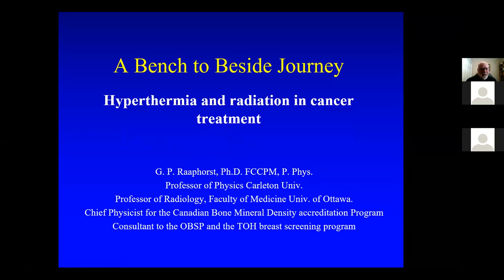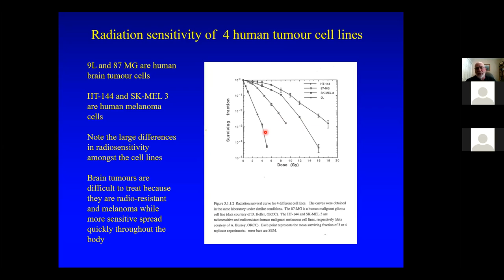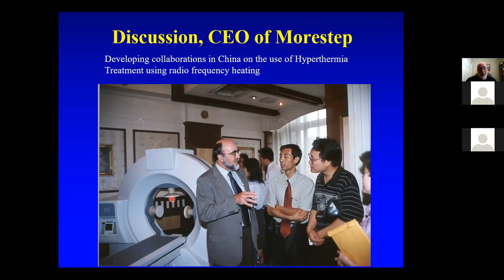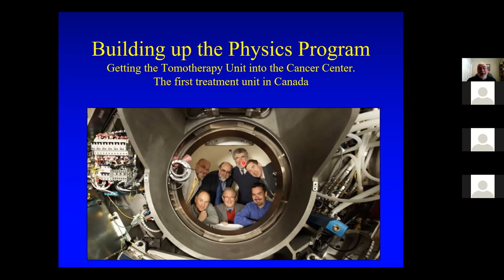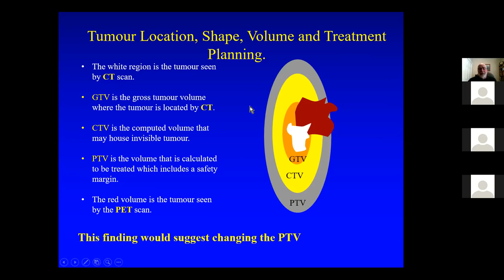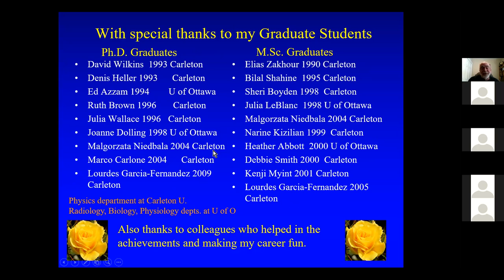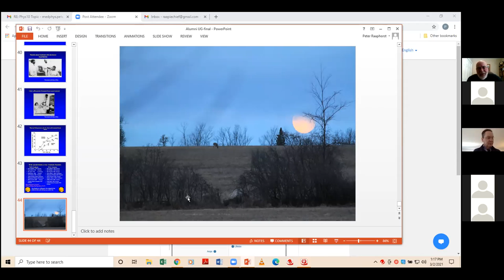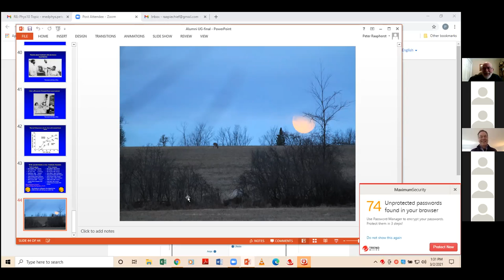A Bench to Beside Journey: Peter Raaphorst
Spanning his career as a medical physicist, Dr Raaphorst will cover his work from basic research in biology and medical physics on cancerous cells to studying treatments in pigs and progressing to treating cancer patients using specialized heating and radiation equipment